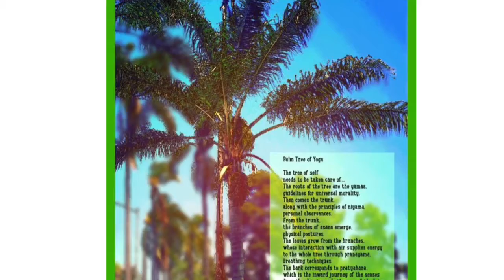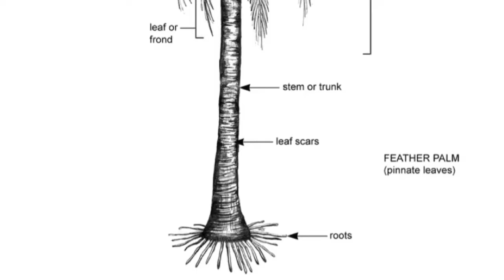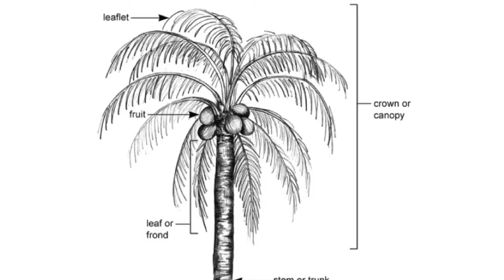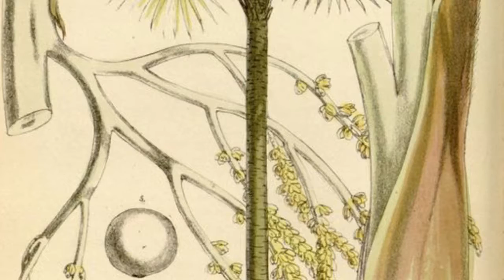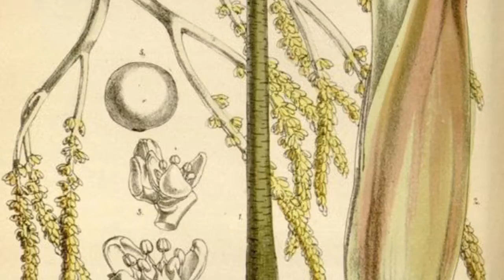The Palm Tree of Yoga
In this week's audio blog, I discuss the symbolism involved with a palm tree.

Historically, palm trees have represented victory and peace.

B.K.S. Iyengar relates Pantajali's Eight Limbs of Yoga to the parts of a tree and I summarize these here.

Further, Palm Trees are a source of inspiration for many artists, including myself.

Finally,  There is still one room available for my upcoming women's spiritual retreat to Palm Springs in which we will deepen our yoga and meditation practice, discuss this book further, paint and palm tree and explore Palm Canyon.